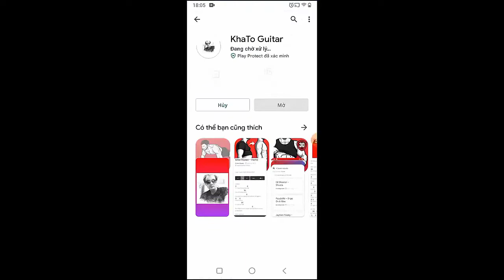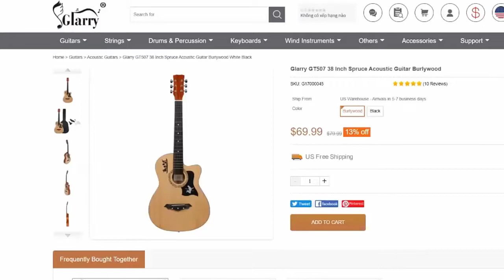MUSE - EUPHORIA | Guitar Tutorial